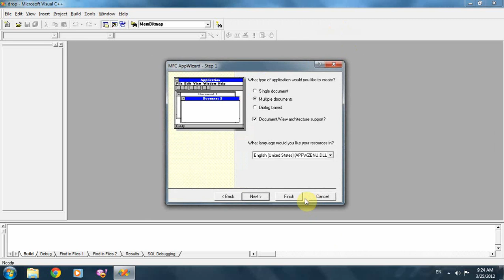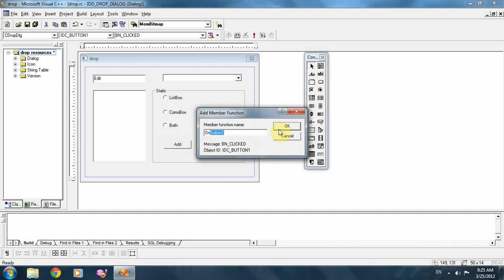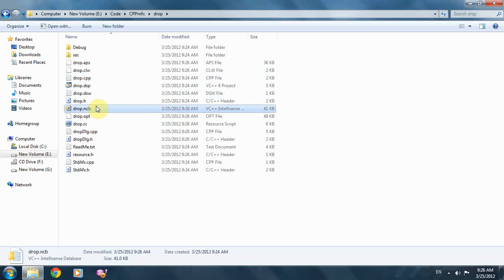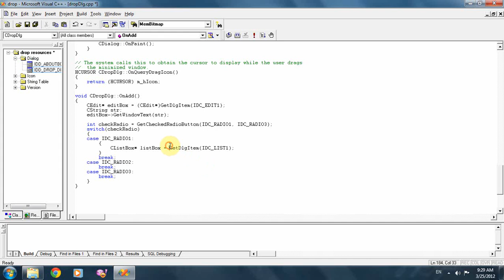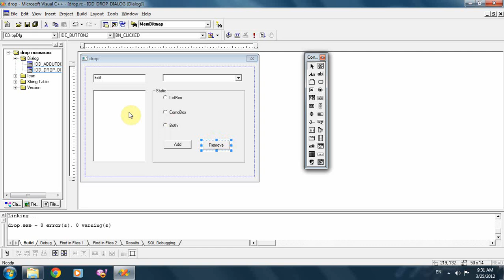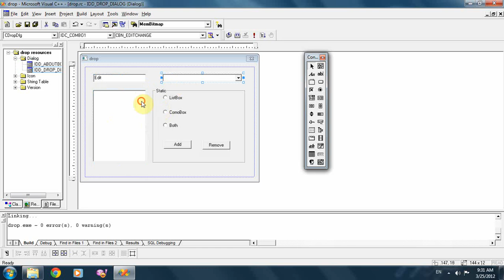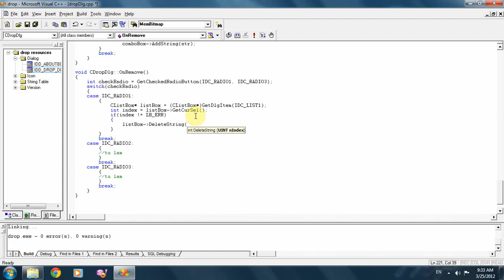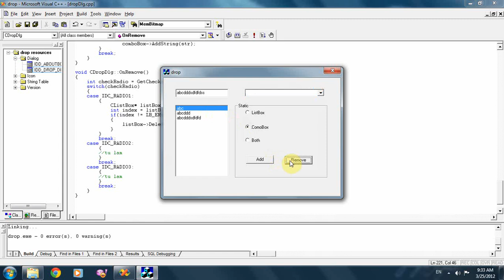Demo using ListBox , ComboBox , RadioButton in MFC on Visual C++ 6.0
Author: b7.vKhang
diendan.tinhocmo.net